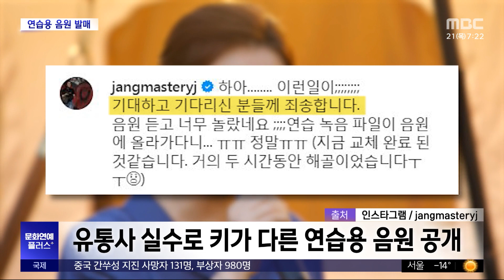[문화연예 플러스] 장윤정, 유통사 실수로 연습용 음원 발매 (2023.12.21/뉴스투데이/MBC)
가수 장윤정이 1년 8개월 만에 신곡을 발표했는데요.

유통사 실수로 정식 음원이 아닌 연습용 음원이 발매되는 일이 벌어졌습니다.